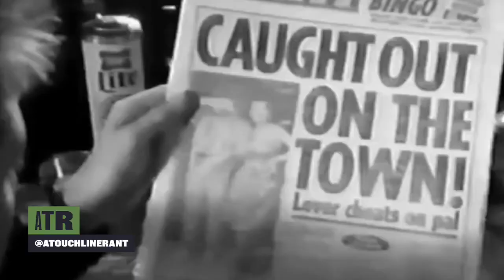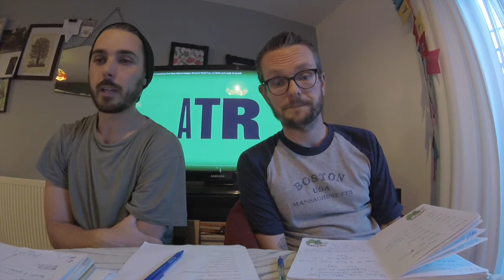91 Manchester United transfer policy, Statsbomb, the social media age and no loyalty for Totti. ATR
This week we talk transfer gossip, look in depth at Manchester United’s new look transfer policy and direction plus have a chat with Ted Knutson from Statsbomb, look at the age of social media we live in and how it makes for the most pressurised generation of footballers we have ever seen, go in on VAR and goalkeepers off their lines at the Women’s World Cup, ask if there is loyalty in football anymore as Totti says goodbye to AS Roma, have some feedback from our listeners and then go home. Don’t forget our second live show on July 10th at Little Man Coffee Cardiff. Blue skies